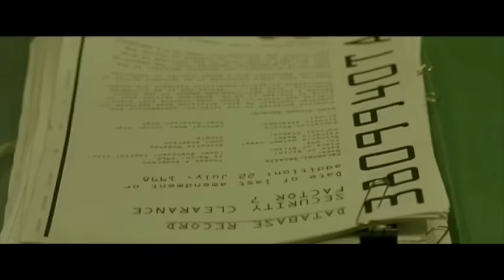The Matrix - interrogatorio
Primo interrogatorio dell'agente Smith ai danni di Mr. Anderson/Neo.
Prova di doppiaggio.

This video is purely fan-made and is no way associated with the musical artist or original version in any way.